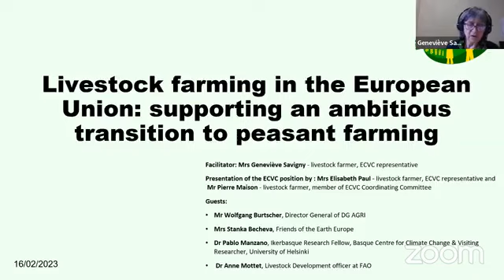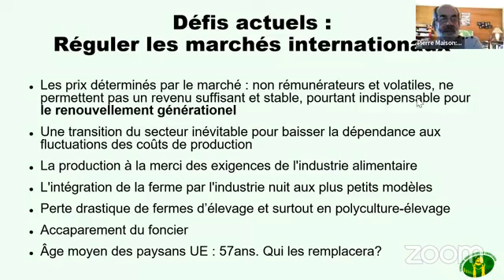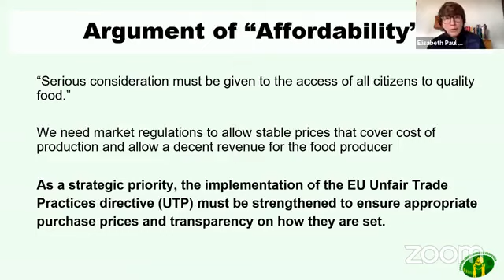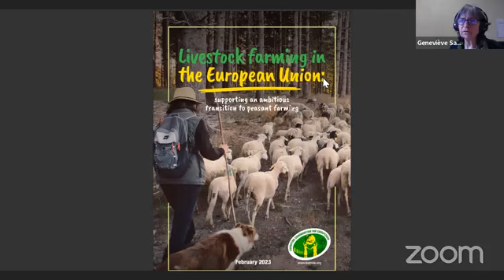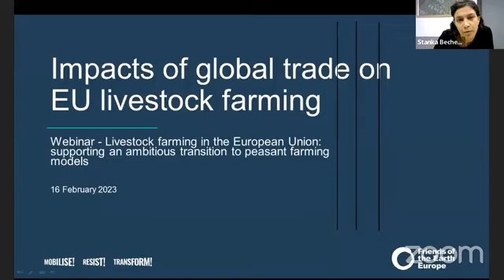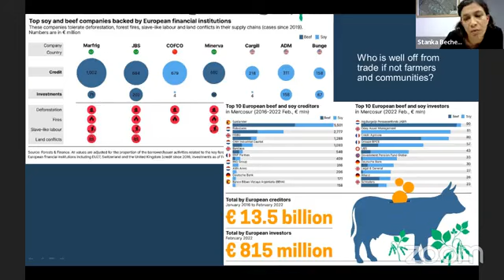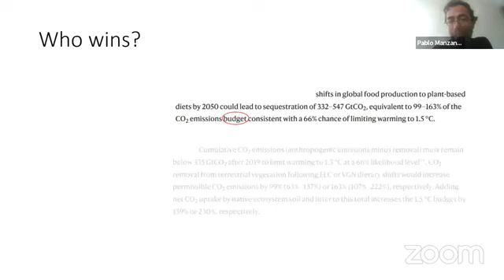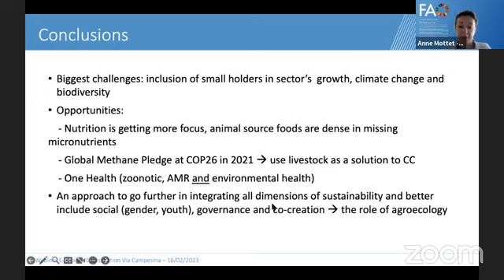Webinar : EU-level measures for peasant models of livestock farming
In its latest publication, ECVC states that a re-territorialisation of livestock farming is both beneficial and possible. After exploring the historical processes that led to the extreme transformation of livestock farming in the last decades, the document analyses the different problems faced by the sector, and the need to address them politically. The document concludes with a set of recommendations to achieve the necessary fair transition of livestock farming throughout the EU.

During the webinar, ECVC farmers discussed their proposals with Mr Wolfgang Burtscher, Director General of DG AGRI, as well as hearing the views analysis of scientists and the civil society.